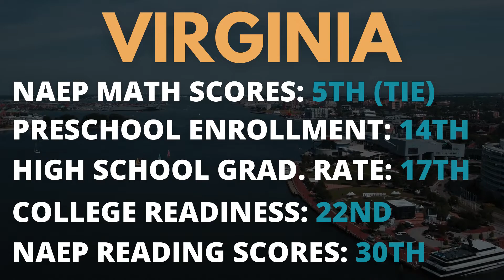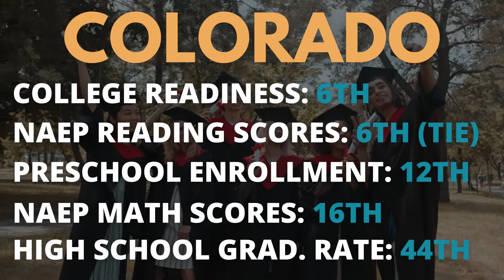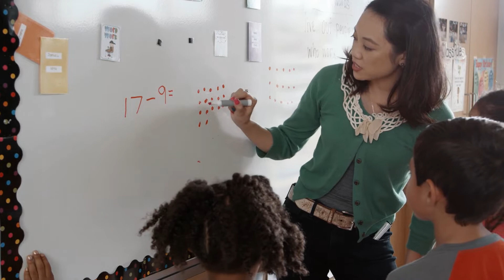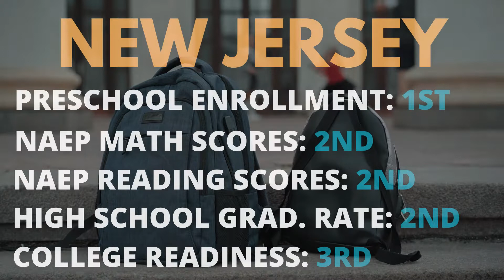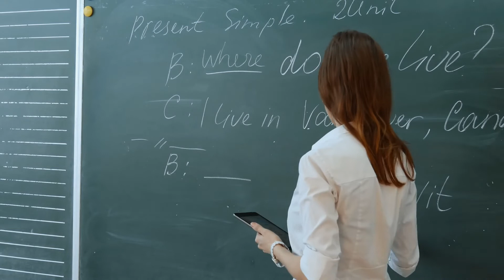States with the Best Education | Top 10 | K-12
In today's video, I go over the US News best schools rankings. The ranking is based on college readiness, high school graduation rate, the NAEP math, and reading scores, and preschool enrollment rates.

Timestamps:
0:00 Intro
1:43 Virginia
2:17 Indiana
3:06 Wisconsin
3:42 Colorado
4:28 Illinois
5:00 Vermont
5:40 New Hampshire
6:20 Connecticut
7:00 Massachusetts
7:45 Like and Subscribe
8:07 New Jersey
8:53 Outro